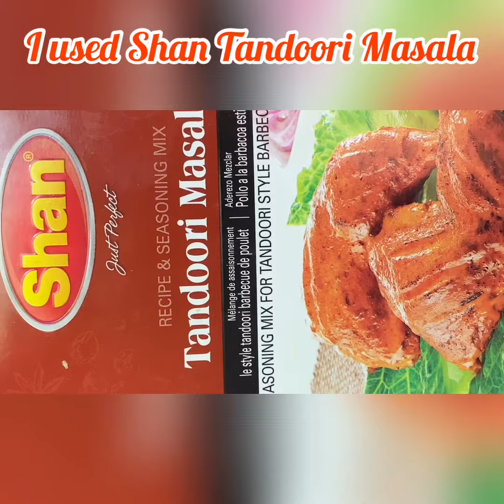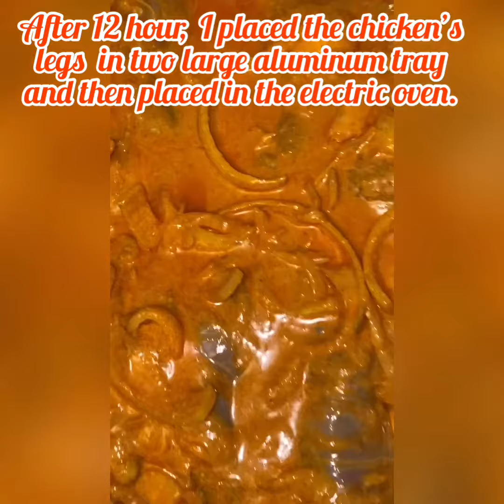Eid Special Recipe Tandoori Chicken || Tandoori Chicken Recipe in Electric oven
Tandoori Chicken recipe in Electric oven

Ingredients:
16 chicken legs
2 tbsp salt
2.5 yogurt
1.5 packet SHAN Masala
1/2 cup lemon juice
1/2 cup oil
1/2 ghee
1 big onion

Marinade the chicken for 12 hour. After 12 hour,  I placed the chicken’s
legs  in two large aluminum tray
and then placed in the electric oven.